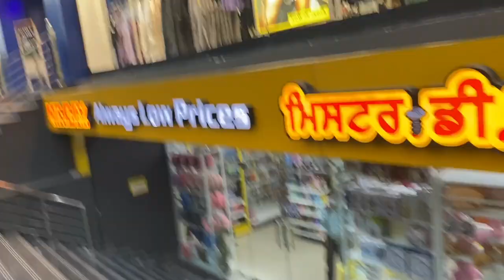ਅਸੀਂ ਗਏ ਵੰਡਰਲੈਂਡ ਜਲੰਧਰ ਬਹੁਤ ਮਸਤੀ ਕੀਤੀ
ਸਾਡੇ youtube ਚੈਨਲ BalKamal ਵਿੱਚ ਤੁਹਾਡਾ ਸਵਾਗਤ ਹੈ, ਪਲੀਜ਼ ਵੀਡੀਓ ਨੂੰ ਸ਼ੇਅਰ ਤੇ ਲਾਈਕ ਜਰੂਰ ਕਰੋ ਅਤੇ ਸਾਡੇ ਚੈਨਲ ਨੂੰ subscride ਕਰੋ।

ਧੰਨਵਾਦ ਸਹਿਤ,
ਬਲਜਿੰਦਰ ਅਤੇ ਕਮਲ ❤️🙏

Baljinder & Kamal